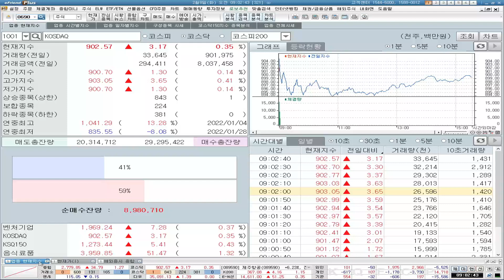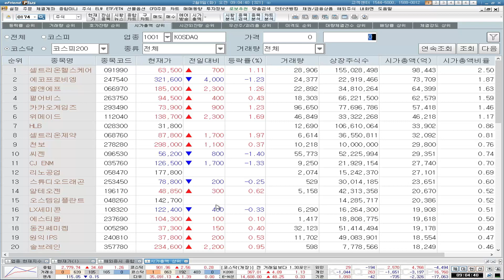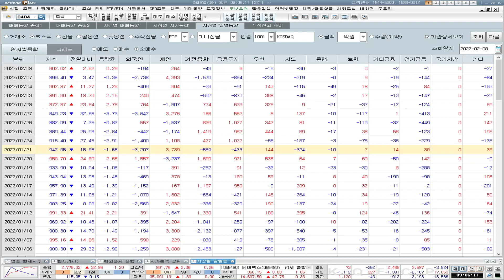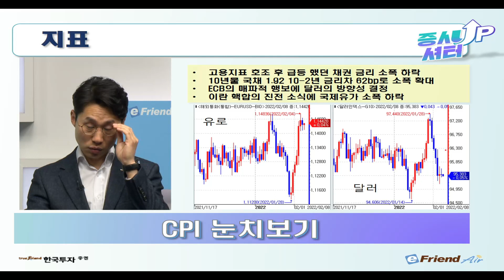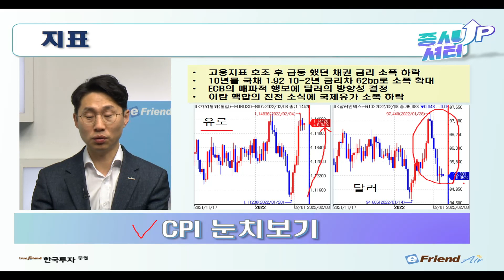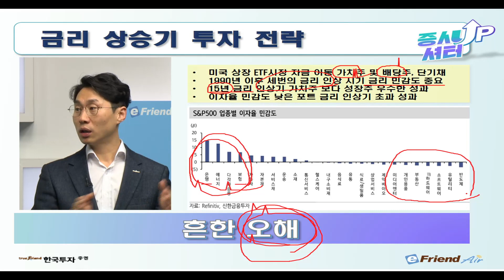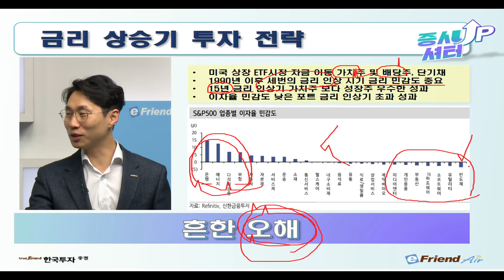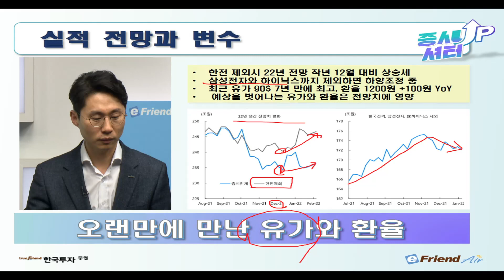[0208 증시셔터업] 지표 혼조세, 변수는 무엇? / 금리 상승기 투자전략과 어닝시즌 변수는? 박차장의 열쩡강의☆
[02월 08일 증시셔터업]
✔미증시는 소비자물가 경계심에 전강후약
✔지표 역시 혼조세, 변수는 매가 된 ECB
✔금리 상승기 흔한 오해와 투자 전략
✔어닝시즌 전망과 변수 그리고 SK하이닉스

1. 당사 콘텐츠의 내용은 개별 종목에 대한 매수/매도 신호가 아니므로, 참고 자료로만 활용하시기 바라며, 최종 투자 결정과 결과에 대한 책임은 시청자 본인에게 있습니다.
2. 당사 콘텐츠의 내용을 근거로 행해진 거래에 대해 책임을 지지 않습니다. 따라서 시청자의 투자결과에 대한 법적 책임 소재 증빙자료로 사용될 수 없습니다.
3. 개별 종목에 대한 콘텐츠의 내용은 투자자의 이해를 돕기 위한 전문가 개인의 종목 분석 의견일 뿐 당사는 그 정확성이나 안전성을 보장하지 않습니다.
4. 시청자의 의견 중 특정기업 및 특정인에 대한 비방, 풍문, 시세 조작 등 불공정거래 위험이 있는 내용은 관리자의 판단으로 삭제될 수 있고, 시청자 상호간 근거 없는 주장 또는 예측에 관한 정보를 교류할 수 없으며, 이를 어길 경우 사용자 제한 또는 퇴장 등의 조치가 취해질 수 있습니다.
5. 시청자가 당사 콘텐츠에서 제공하는 정보를 유포하여 시세조정행위 등을 해서는 안되며, 이를 어길 경우 법적 조치 등 불이익이 있을 수 있습니다.
6. 당사 콘텐츠를 이용하기 위해 3G/5G/LTE 등으로 접속하는 경우 데이터 이용료가 발생할 수 있습니다.

1. 투자자는 금융투자상품에 대하여 충분한 설명을 받을 권리가 있으며, 투자 전 상품설명서 및 약관을 반드시 읽어보시기 바랍니다.
2. 금융투자상품은 예금자보호법에 따라 예금자보험공사가 보호하지 않습니다.
3.금융투자상품은 자산가격 변동, 환율 변동 등에 따라 투자원금의 일부 또는 전액 손실이 발생할 수 있으며, 그 손실은 투자자에게 귀속됩니다.
3. 주식 거래 시, 수수료는 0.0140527%이며, 기타 자세한 사항은 홈페이지 등을 참고하시기 바랍니다.